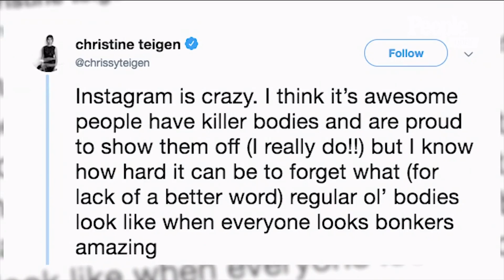Chrissy Teigen Claps Back After Being Asked If She's Pregnant After Welcoming Son | PeopleTV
Chrissy Teigen isn’t letting any haters ruin her glamorous night out.